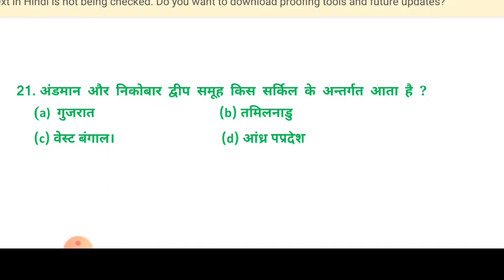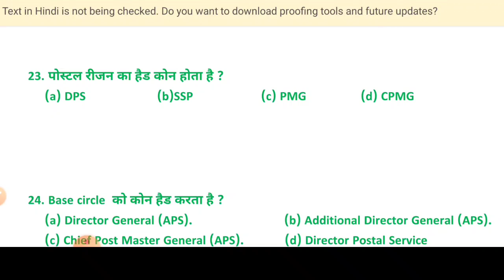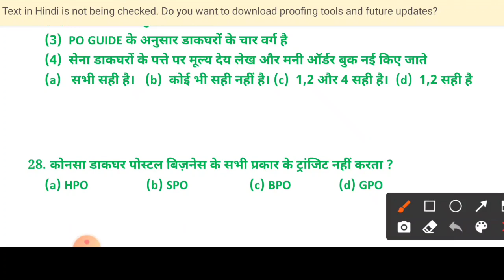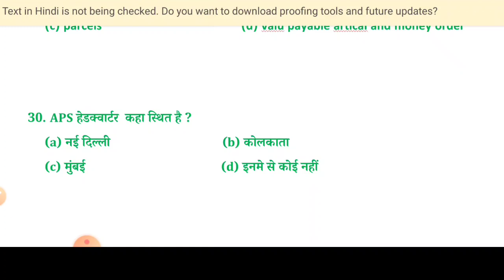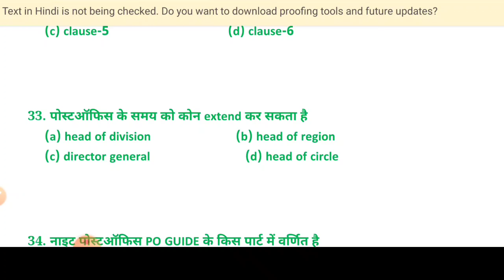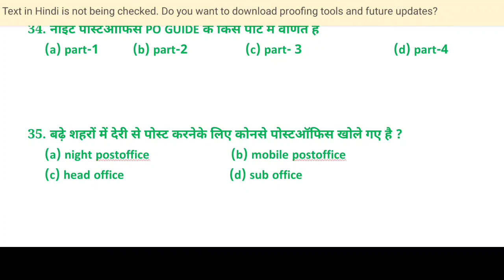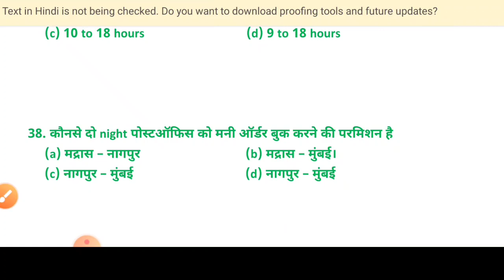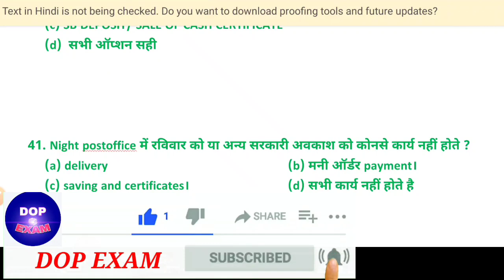Po Guide Part-1 MCQ For GDS to MTS exam